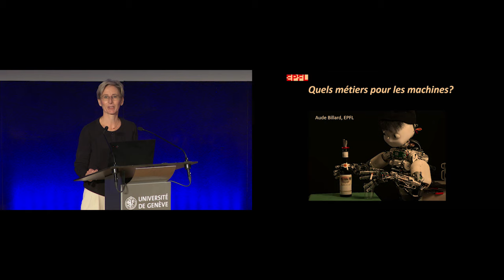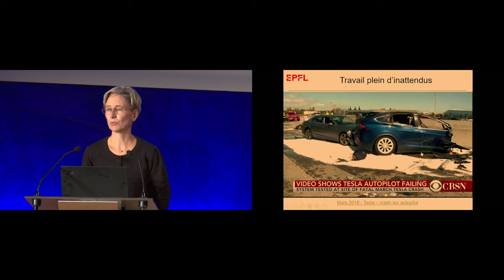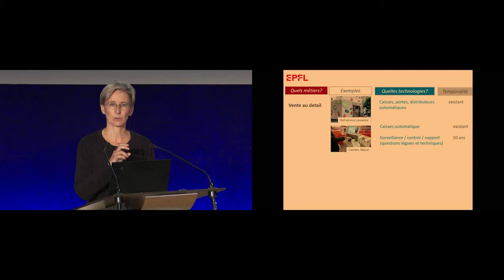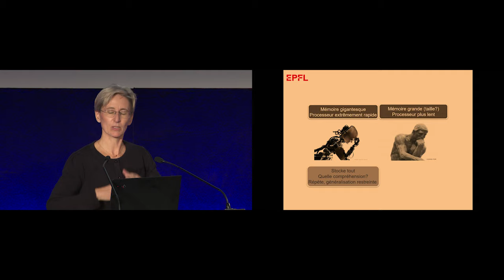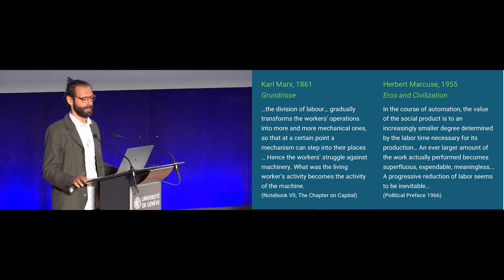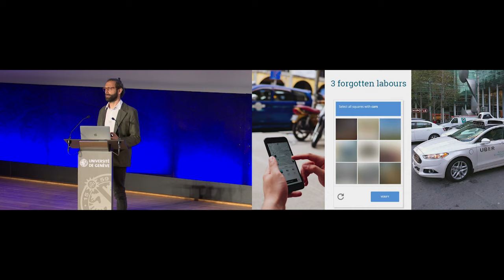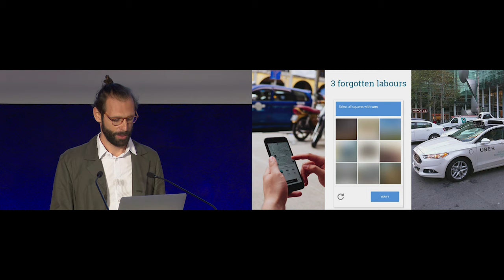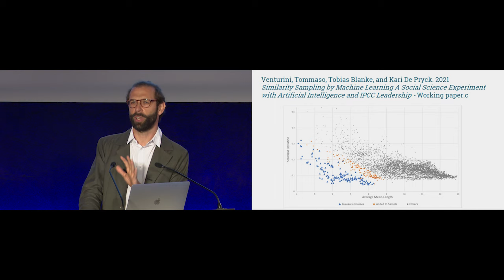Intelligence artificielle et automatisation des métiers: quels métiers pour le futur?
L’intelligence artificielle au sens large (robots, logiciels, algorithmes) permet d’automatiser de nombreux métiers, des tâches répétitives aux tâches qualifiées. À tel point que certaines études prédisent le remplacement de 25% des métiers actuels par des machines d’ici 2025: le personnel domestique (p.ex. robots domestiques), la médecine (p.ex. robots soignants), les supermarchés (p.ex. caisses automatiques), la profession légale (p.ex. rédaction d’actes et de jugements), la finance (p.ex. conseils à la clientèle par des robo-advisors), le transport de personnes (p.ex. voitures autonomes). Cette automatisation supposera toutefois une adaptation des métiers et induira certainement de nouvelles spécialisations. Quelle sera la conséquence de cette évolution? Disparition des métiers ou, au contraire, transformation vers de nouveaux métiers?

PROGRAMME
Mots de bienvenue - Prof. Yaniv Benhamou, Faculté de droit, Bureau de la transformation numérique, UNIGE.
Conférence d’ouverture - Mme la magistrate Fabienne Fischer, Conseillère d’État du canton de Genève.
Parole aux expert-es - Prof. Aude Billard, directrice du Laboratoire d’algorithmes et systèmes d’apprentissage, EPFL; Prof. Tommaso Venturini, chercheur au Centre internet et société du CNRS et professeur associé à l'UNIGE.
Parole aux étudiant-es - questions et interventions des étudiant-es du cours transversal "Comprendre le numérique".
Parole à la cité - questions du public en présentiel et en ligne.
Modération – Prof. Antoine Geissbuhler, vice-recteur en charge du numérique, UNIGE.

Cette conférence s'est tenue le mercredi 20 octobre 2022, à Uni Dufour. Elle est la première du cycle de conférences "Parlons numérique 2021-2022" organisé par le Bureau de la transformation numérique de l'UNIGE